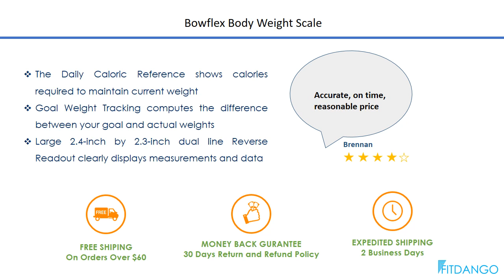Bowflex Body Weight Scale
The Bowflex BMI/Daily Calorie scale is a smart and stylish digital weight scale has a large dual line display with reverse readout.